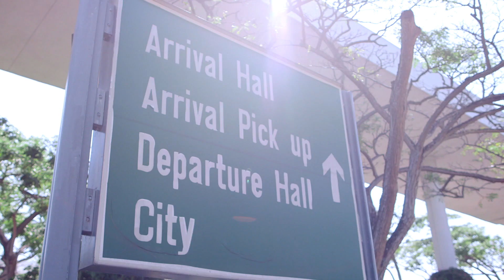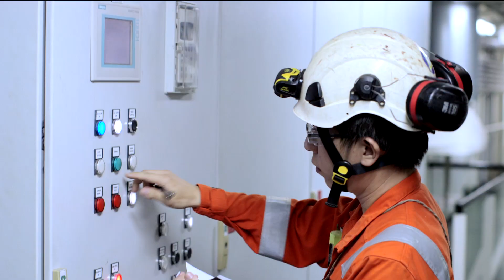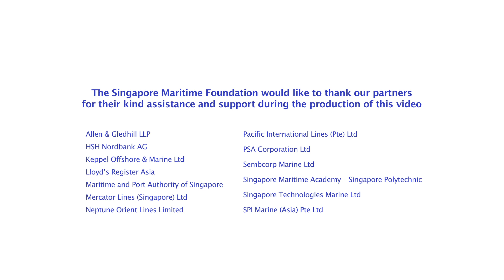Maritime Profiling Video (2015)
The Singapore Maritime Foundation presents a showcase of 11 maritime careers across the shipping, port, maritime services, as well as offshore and marine sectors.

The vocations featured are:
Maritime Lawyer,
Maritime Banker,
Port Operations Manager,
Port Equipment Engineer,
Port Inspector,
Deck Officer,
Marine Engineer,
Project Manager,
Commercial Officer,
Marine Surveyor,
Ship Broker.